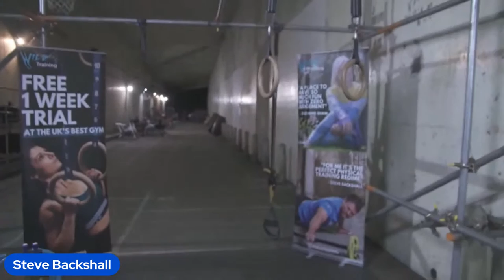Expedition Fitness Live with Steve Backshall